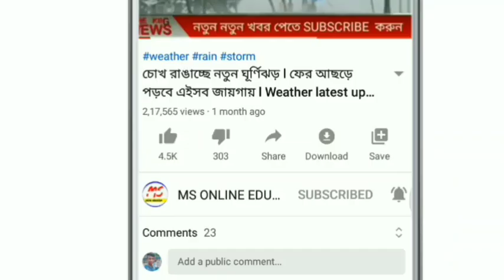এইমাত্র ঘটলো যাত্রী বোঝায় লঞ্চে আগুনে ! মৃত ১৬ আহত প্রচুর ! Today news ! Today breaking news